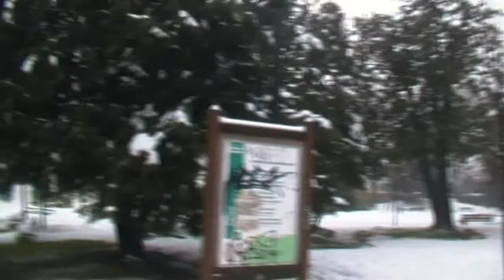Parco Emilio De Marchi (giardino Villa Orombelli), Incirano, Paderno Dugnano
Videopasseggiata Incirano 15-12-12